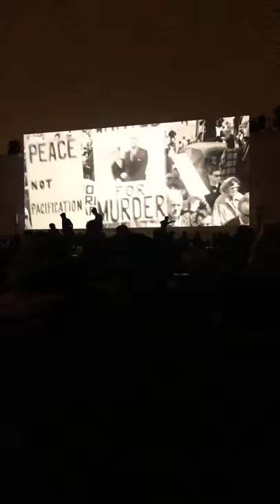Cinespia : Fear and loathing in Las Vegas opening scene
Outdoor movie screening Hollywood forever cemetery